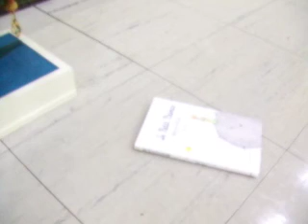「クリスマスツリー」ワークショップ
movie Teppei Ikehila

music Retotfatla

この映像に使われている曲、Retotfatola（リトトファトラ）の[Little]は
下記アドレスにて配信されています。

クリスマスツリーのワークショップ

主催　公益社団法人立川市地域振興文化財団

企画　プロデュース　池平徹兵

クリスマスツリー全体を宇宙に見立て、シャーレで出来た装飾は参加者が作る宇宙に散らばる星々です。

表現する喜びだけでなく、自分の表現を本気で必要とされる喜びをコンセプトとした池平徹兵のワークショップ。

立川市市民会館ロビーの「クリスマスツリー」の装飾を子どもたちと共に任され、市民の期待を本気で背負うことで  "僕たちは未来に必要な存在である"  という感覚を贈る作品。

仕事を成し遂げた子供たちが作品を眺めていると、通行人の大人がツリーの前で記念写真を撮りました。

その時、子供の瞳の中にこの作品の完成を知りました。